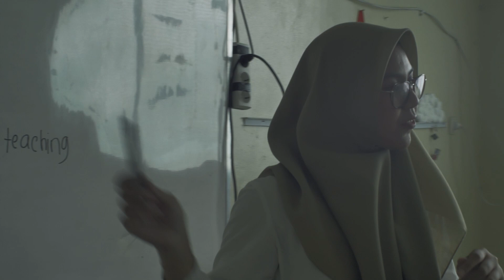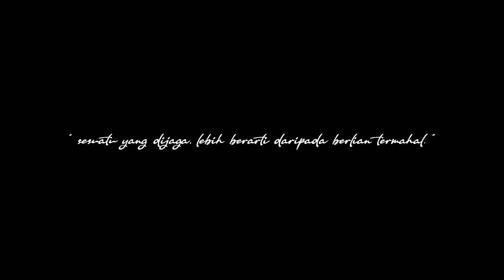FEIGN | OFFICIAL TRAILER | XII IPS 1 | SMAN 1 KOTA SERANG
Film karya siswa/i XII IPS 1 SMAN 1 KOTA SERANG – "FEIGN"

[Sinopsis]
Keluarga yang sempurna merupakan salah satu idaman setiap manusia. Namun status tersebut tidak mudah untuk digapai, perlu dukungan dari eksternal dan terlebih lagi internal.

Raden Putri, anak tunggal dari Raden Perwira dan Gayatri Ayu dibesarkan oleh orang tuanya dengan keras guna untuk mempertahankan status mereka sebagai keluarga yang "sempurna". Dalam perjalanannya mempertahakan status keluarga "sempurna" sebagai anak tunggal, Putri bertemu dengan Lukman Haris, seorang siswa yang sudah berada diambang akhir masa sekolahnya.

Dengan sikap yang sangat berlatar belakang, namun Putri merasakan kelegaan jika menghabiskan waktu bersama Haris. Ia merasa bahwa ia bisa menjadi diri sendiri dan bebas menentukan alur remajanya. Menanggapi sikap Putri yang tidak biasa, tentu saja orang tuanya tidak akan diam. Sepandai-pandainya tupai melompat, jatuh juga, sepandai-pandainya Putri menyembunyikan dari orang tuanya, pasti akan ketahuan juga. Pada akhirnya, Putri harus menerima nasibnya, dan kembali ke rutinitas lamanya.

– by RWD Production.